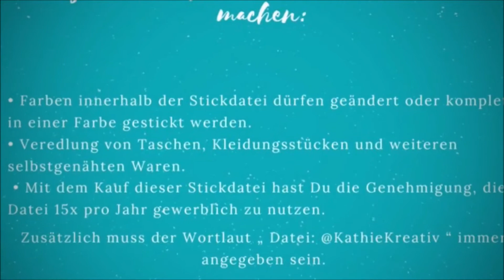ITH Haarschmuck Stickdatei sticken mit KathieKreativ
In the Hoop Haarschmuck ganz leicht selbersticken mit den Stickdateien von KathieKreativ (einzeln und ím Set)